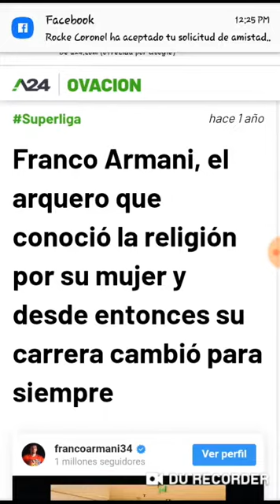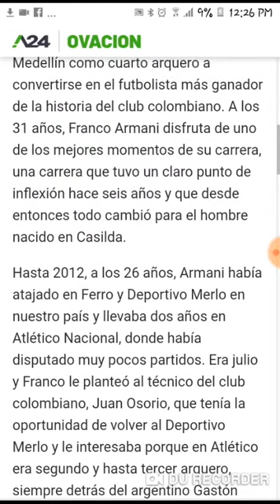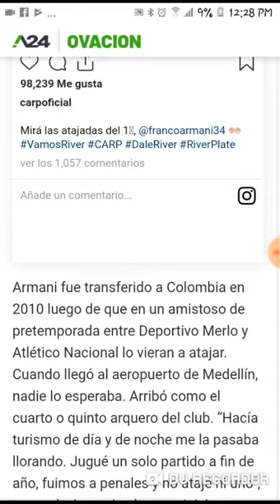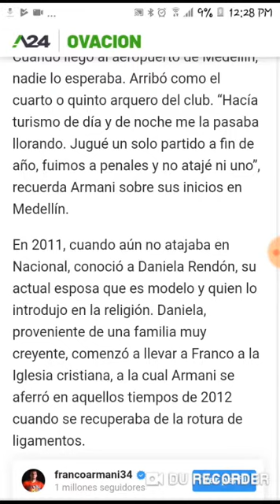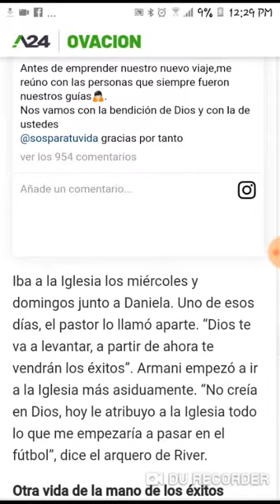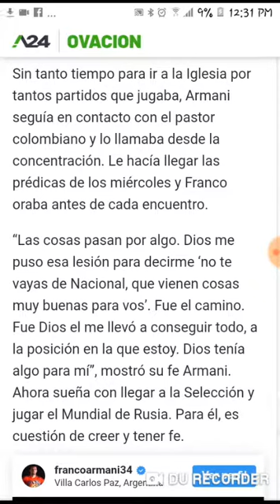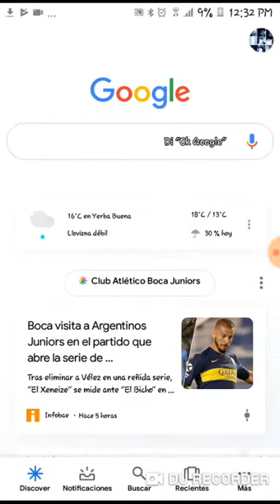La triste historia de Armani y Cómo llegó una mujer que le cambió la carrera